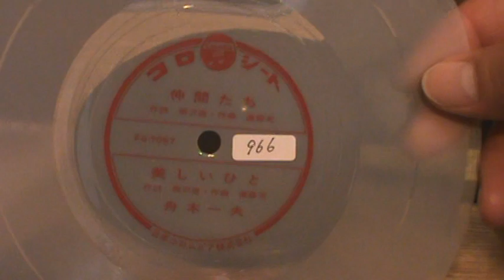【966】舟木一夫 歌のアルバム ③「仲間たち／美しいひと」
題名：舟木一夫 歌のアルバム ③
収録：１．仲間たち（作詞：西沢爽、作曲：遠藤実）
　　　２．水色のひと（作詞：西沢爽、作曲：遠藤実）
番号：CSC-728
発行：昭和39年3月1日
制作：日本コロムビア株式会社
定価：380円

※舟木 一夫（ふなき かずお、本名：上田 成幸、1944年〈昭和19年〉12月12日 - ）は、日本の歌手、タレント。橋幸夫、西郷輝彦とともに“御三家”と呼ばれている。学生服と八重歯がトレードマーク。青春ソングの定番「高校三年生」に代表される学生時代を題材にした歌謡曲のほか、「銭形平次」のテーマソングなど時代モノも数多く歌っている。高校時代に歌の巧さでホリプロにスカウトされただけあり、アイドルの域を超えた本格的歌手である。

※遠藤 実（えんどう みのる、1932年（昭和7年）7月6日 - 2008年（平成20年）12月6日）は、戦後歌謡界を代表する作曲家の一人である。作曲家として世に送り出した楽曲は5000曲以上（その大部分は演歌）と言われ、舟木一夫、千昌夫、森昌子など多くの歌手を育てた。

※西沢 爽（にしざわ そう、本名、西澤 義久（にしざわ よしひさ）、1919年（大正8年）1月9日 - 2000年（平成12年）7月19日）は、日本の作詞家、元日本作詩家協会会長、文学博士。日本コロムビアの専属となり、美空ひばり「ひばりの佐渡情話」、「波止場だよ、お父つぁん」、小林旭「さすらい」、舟木一夫「学園広場」など数々のヒット曲を世に送り、戦後の大衆音楽に多大な影響を与えた。